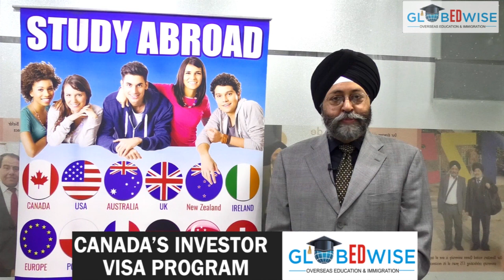ਅਫਗਾਨਿਸਤਾਨ ਦੇ KABUL ‘ਚ ਗੁਰਦੁਆਰਾ ਸਾਹਿਬ ਉੱਪਰ ਆਤਮਘਾਤੀ ਹਮਲਾ, 4 ਮੌਤਾਂ ਕਈ ਜਖਮੀ || SIKH TELEGRAPH || SNE